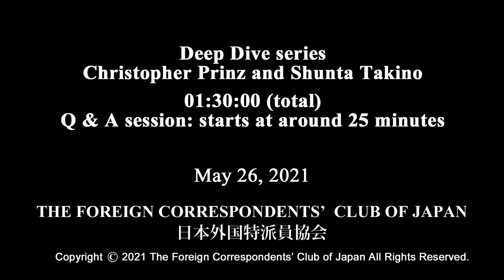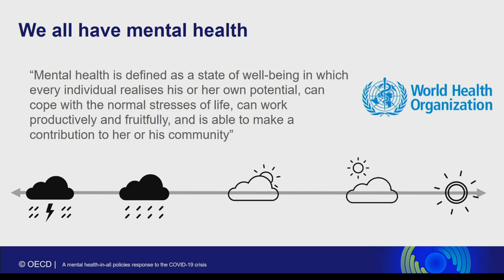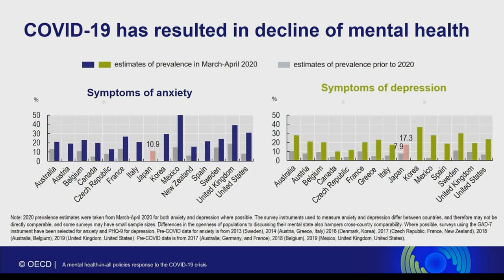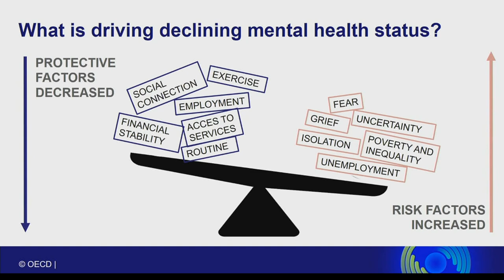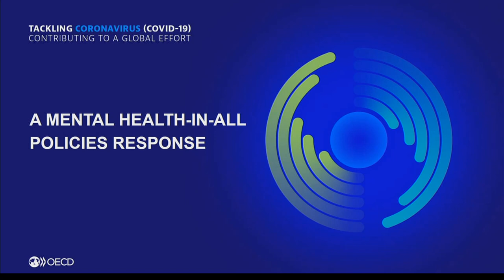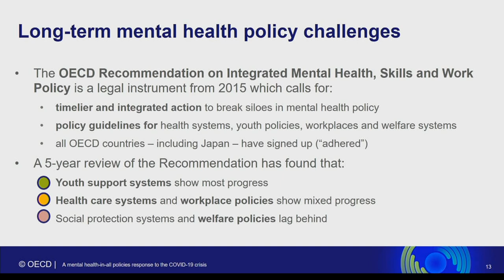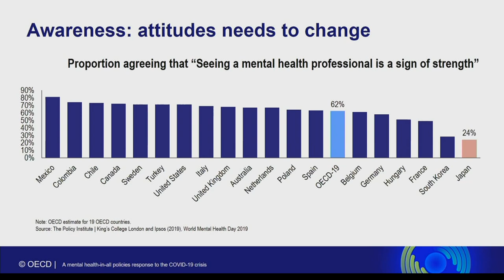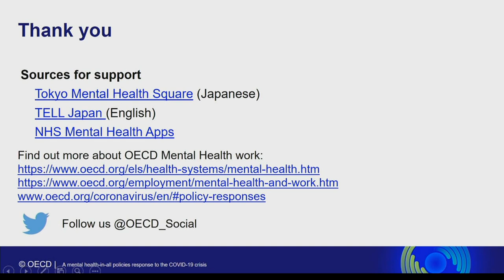Deep Dive: Covid-19 and Global Mental Health Impact, findings from the OECD (Session2), May 26, 2021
Deep Dive Series: Covid-19 and Global Mental Health Impact–latest findings from the OECD (Session 2), May 26, 2021
Dr. Christopher Prinz:  Senior Policy Analyst, Skills and Employability Division, Directorate for Employment, Labour and Social Affairs, OECD
Shunta Takino: Junior Counsellor, Directorate for Employment, Labour and Social Affairs, OECD